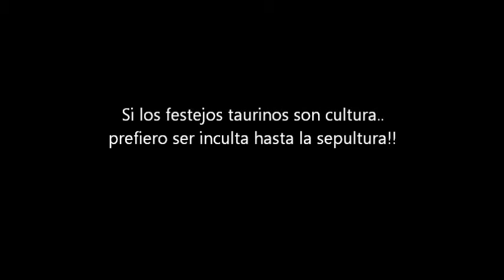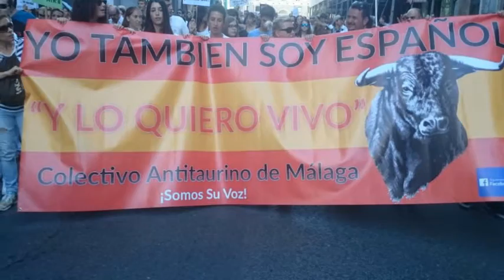Video manifestación en contra del Toro de la Vega 2015. Asociación ALBA 609291930